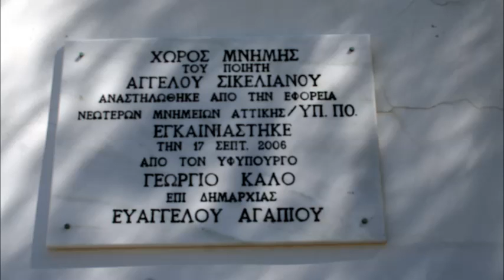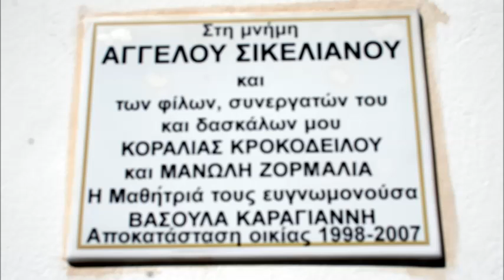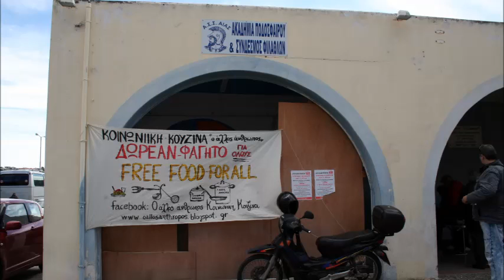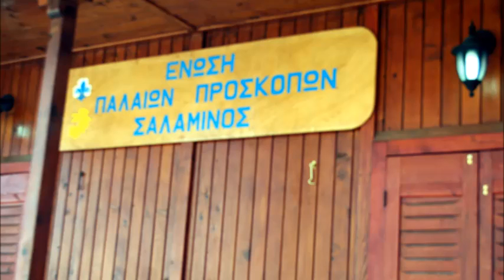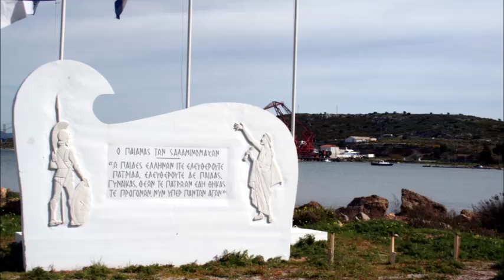ΒΟΛΤΑ ΠΡΟΣ ΤΗ ΣΑΛΛΑΜΗΝΑ Μάρτιος 2, 2014